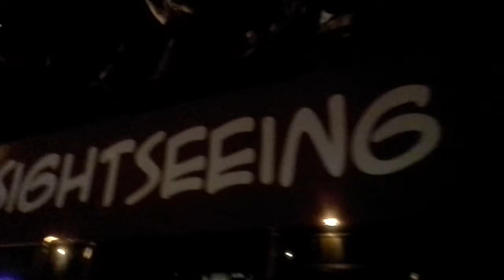Waterford Minor Hurling Champions 2013 - Homecoming Dungarvan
Waterford Minor Hurling Champions on the open top bus heading into Grattan Square, Dungarvan, Mon night 9 Sept 2013, for an official homecoming Celebration,
Up The Deise!